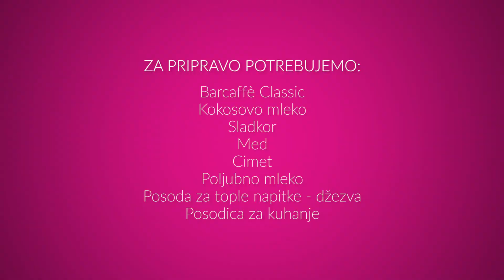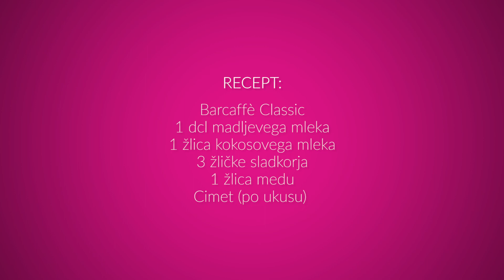BARISTA PRIPRAVLJA : TURŠKA KAVA Z DODATKI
Mmm ... že diši po odlični kavici! 🥰 Še kdo obožuje kavico vseh vrst in okusov? 😍

Naš barista Aleš je danes zate pripravil nekaj idej, ki bodo popestrile tvojo turško kavico. 🥳☕️

Sestavine:
• Barcaffé Classic
• Kokosovo melko
• Sladkor
• Med
• Cimet
• Poljubno mleko
• Posoda za tople napitke - džezva
• Posodica za kuhanje

Postopek:
• Kokosovo mleko (koncentrirano 60%) raztopimo z sladkorjem, dodamo mandljevo oziroma poljubno mleko in žličko medu s malenkost cimeta. Vse skupaj pohuate, dokler se sestavine ne raztopijo do popolnosti.
• Pripravite turško kavo, ter jo prelijete z pripravljeno vsebino.
• Poljubno lahko zamenjate kokosovo mleko za arašidovo maslo.
• Po želji lahko dodate Vodko ali stepeno smetano

Čas je za uživanje v odlični kavici! 😍